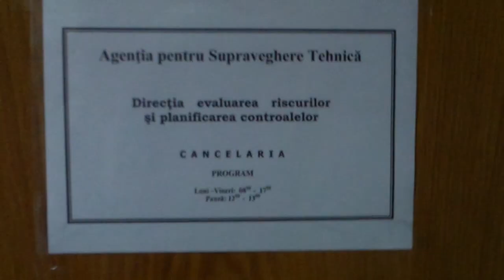Am sesizat inspecţia în construcţii despre şantierul ilegal - Curaj.TV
De fapt, structura se numeşte altfel, dar se află în aceeaşi clădire, la doar 200 de metri de şantierul de pe strada Bălţi din capitală. Îl consider ilegal şi periculos. Să vedem ce părere va avea instituţia de stat care trebuie să verifice calitatea şi legalitatea construcţiilor